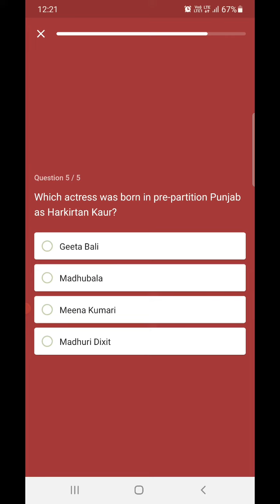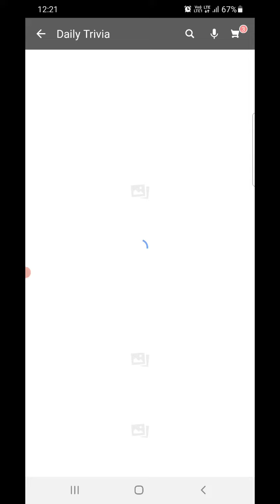Flipkart Daily Trivia Quiz Today Answers | 07 April 2021